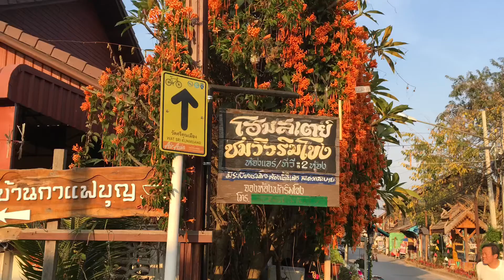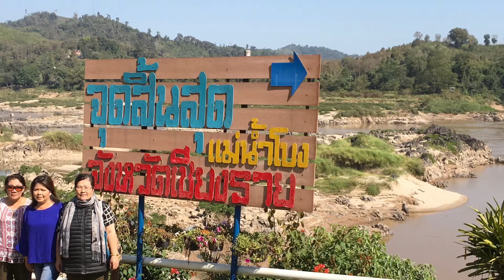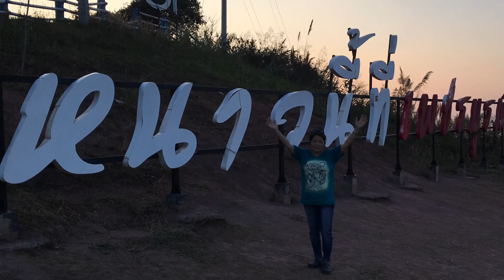99 ท่องเที่ยวไปตามใจฝัน กับความทรงจำดีๆ ที่ จ.เลย